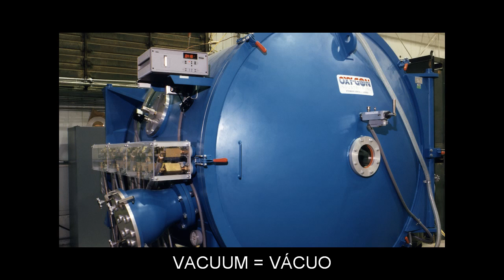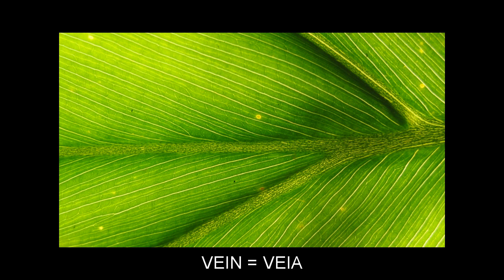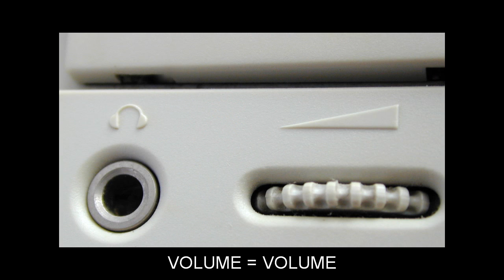"V" Flashcards: Level 1 - Inglês for Portuguese Speakers.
Vocabulary words included: VACATION=FÉRIAS; VACCINE=VACINA; VACUUM=VÁCUO; VALLEY=VALE; VALUE=VALOR; VALVE=VÁLVULA; VANILLA=BAUNILHA; VAPOR=VAPOR; VARIABLE=VARIÁVEL; VARNISH=VERNIZ; VASE=VASO; VAULT=ABÓBADA; VEGETARIAN=VEGETARIANO; VEHICLE=VEÍCULO; VEIL=VÉU; VEIN=VEIA; VELVET=VELUDO; VENTILATOR=VENTILADOR; VERSE=VERSO; VERSION=VERSÃO; VERY=MUITO; VEST=COLETE; VIBRATION=VIBRAÇÃO; VIENNA=VIENA; VIEW=VISTA; VINE=VIDEIRA; VINEYARD=VINHA; VIOLET=VIOLETA; VIOLIN=VIOLINO; VIRUS=VÍRUS; VISA=VISTO; VISCOSITY=VISCOSIDADE; VISIBLE=VISÍVEL; VISION=VISÃO; VISIT=VISITA; VITAMIN=VITAMINA; VOICE=VOZ; VOID=VAZIO; VOLUME=VOLUME; VOMIT=VOMITAR